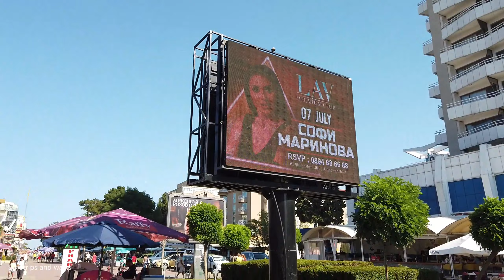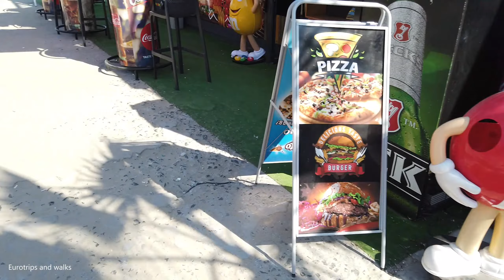Walking in Sunny Beach, Bulgaria / Солнечный берег, Болгария / Sonnenstrand, Bulgarien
Sunny Beach is a seaside resort on the Black Sea coast of Bulgaria, 35 km north of Burgas.
Created in 1958, Sunny Beach has become the largest tourist and vacation spot in the country. Initially a small beachside resort, it has grown to include a large variety of recreational activities and services, gambling establishments as well as sports and music venues. Its rapid growth makes it the largest resort on the entire Black Sea coast. To the south, the complex has merged with the town of Nessebar.
Sunny Beach has a very small permanent population, but during the summer the resort is home to many thousands of tourists. The main strip of high-rise hotels backing onto the beach is 5 km long and extends along a wide bay between Sveti Vlas and Nessebar.